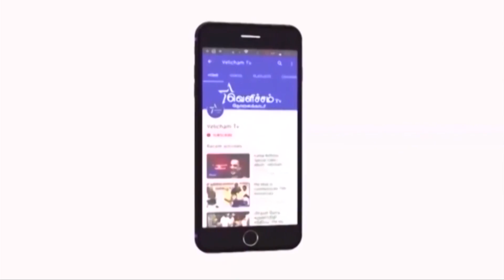விடுதலை சிறுத்தை கட்சி சாதி ஒலிப்பு கட்சி - சுப.வீரபாண்டியன் | Velicham Tv